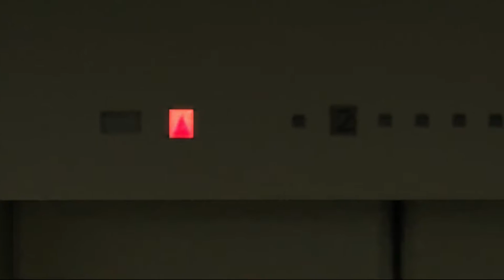ストーリーが分かる！龍が如く 第七章「龍と鯉」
龍が如く 1&2 HD EDITION

◆使用機材◆

SKNET USB3.0接続 HDMIビデオキャプチャーユニット MonsterX U3.0R SK-MVXU3R

3DS用

FRESH! (GAME)